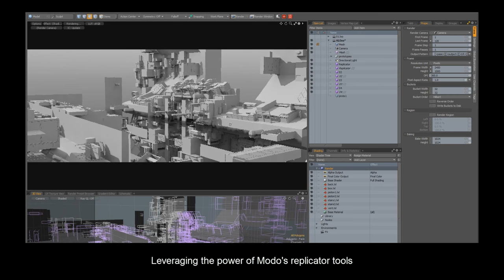Modo replicators for environment Tutorial - Trailer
This video tutorial takes you through the process of creating environmental scenes leveraging the power of Modo's replicator tools.

-Modo Replicators refresher and scene setup
-Dirty props modeling
-Building up the scene using replicators
-Final paintover in photoshop

 A basic understanding of modo's interface is required

~2h20min video with audio commentary